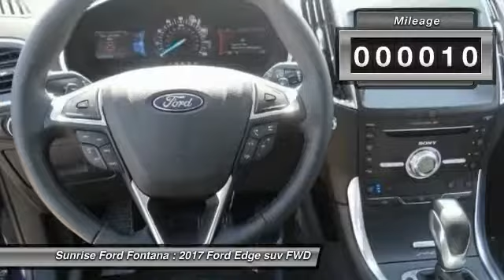2017 Ford Edge Fontana, Chino, Norco, Moreno Valley, San Bernardino, CA FH4008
2017 Ford Edge Titanium FWD

16005 VALLEY BLVD.

SUNRISE FORD FONTANA: PROUDLY SERVING FONTANA, CHINO, NORCO, MORENO VALLEY, SAN BERNARDINO, AND SURROUNDING SOUTHERN CALIFORNIA LOCATIONS. THIS BLUE JEANS 2017 Ford EDGE IS EQUIPPED WITH A , AUTOMATIC TRANSMISSION, AND RECEIVES AN ESTIMATED 20 City/29 Hwy MPG. FONTANA, CA 92335. FONTANA, CA  CHINO, CA  NORCO, CA  MORENO VALLEY, CA  SAN BERNARDINO, CA 2017 Ford EDGE Titanium FWD Stock #: FH4008 | VIN: 2FMPK3K80HBC12271 | 2017 Ford Edge Titanium FWD Sunrise Ford Fontana